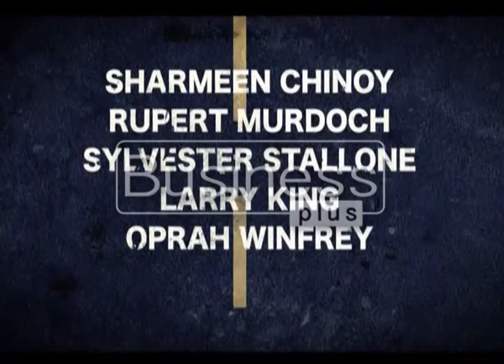Road to Success | Madiha Khan | 14 Oct 2014